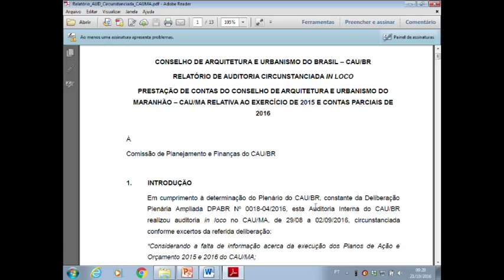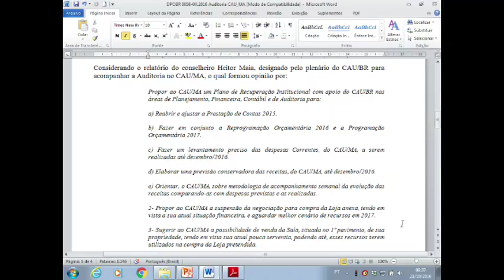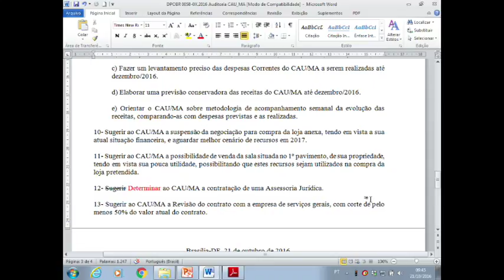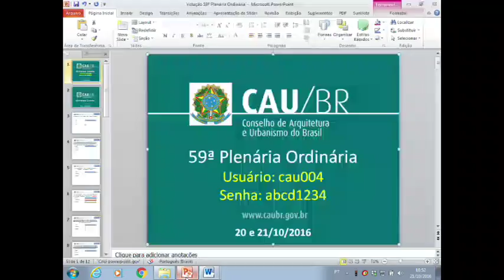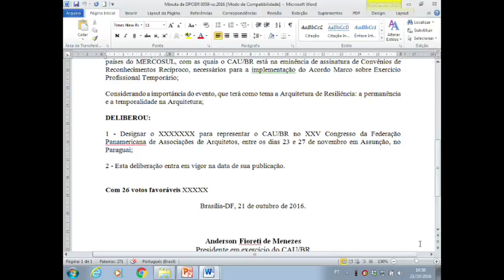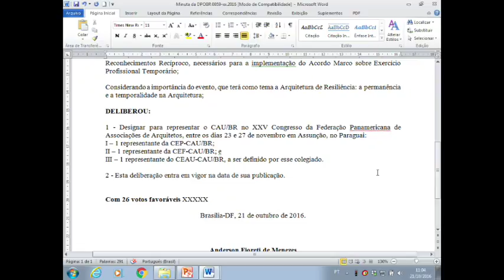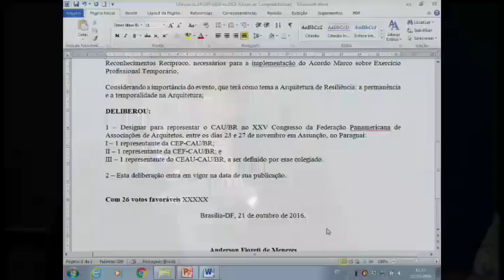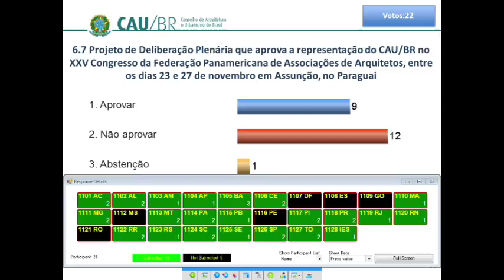59ª Plenária Ordinária - Parte 3